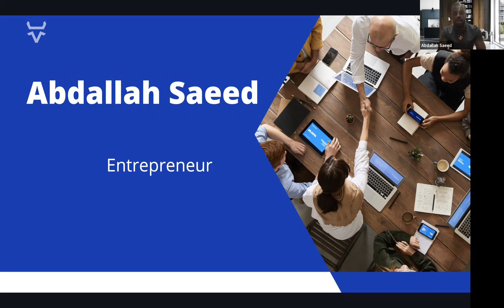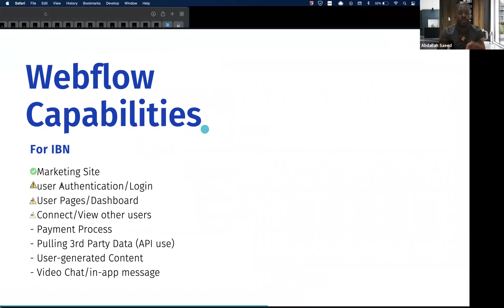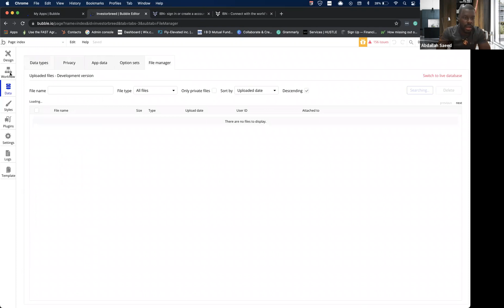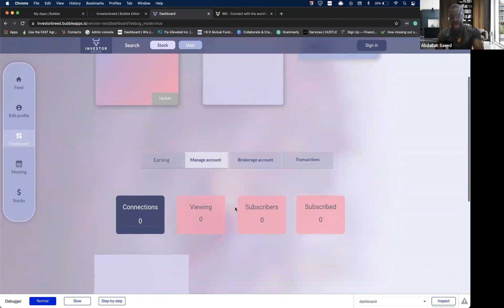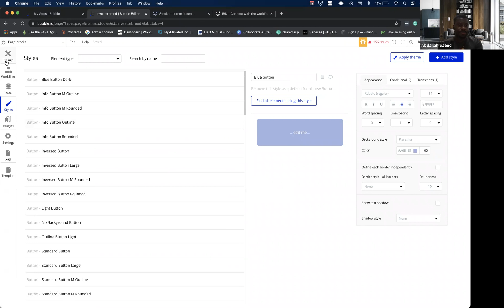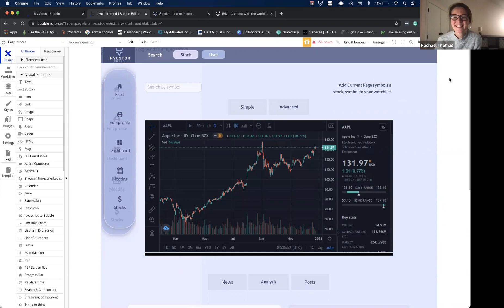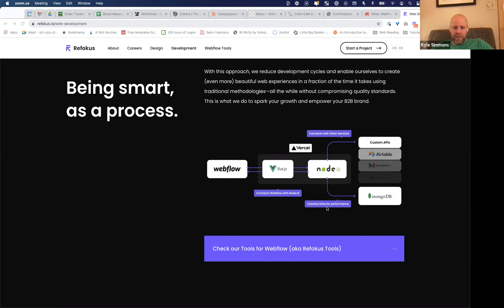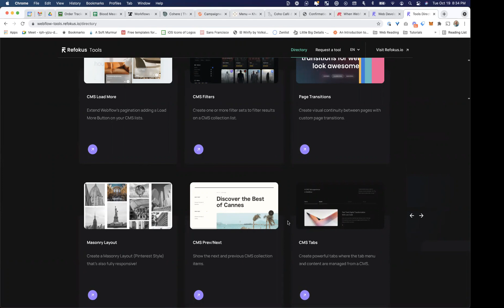Webflow Minneapolis | Abdallah Saeed | When Webflow's A No-Brainer...And When It's Not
👌🏿 Abdallah Saeed speaking at Webflow Minneapolis June Meetup.

Abdallah is in the process of building and launching a new investor portal, Investor Breed. He used Webflow for his marketing site, but explored other developer tools to address the backends needs of his business.

Hosted by Kyle Simmons (of Launch + Land) and Rachael Thomas (of Lenker Consulting).